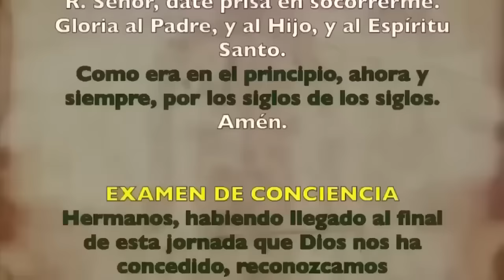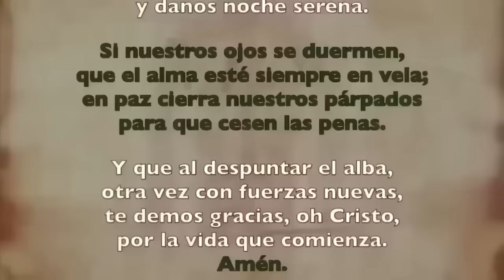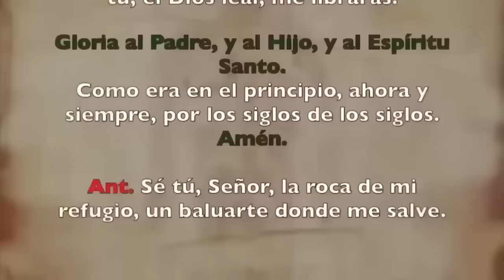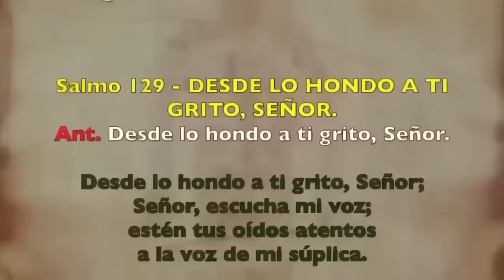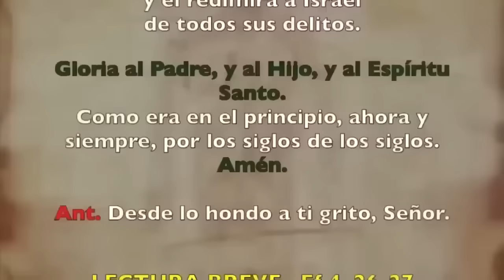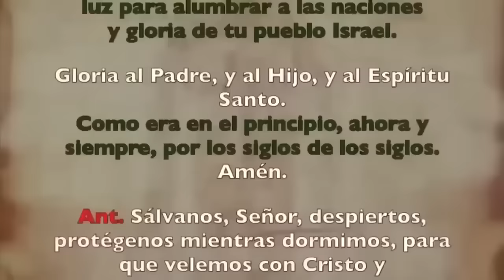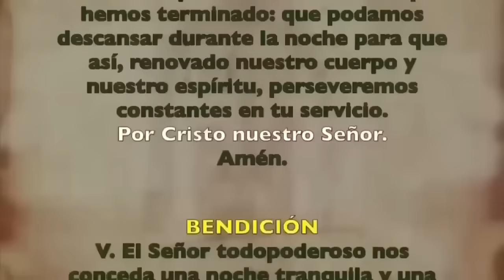Oración de la noche (Completas), MIÉRCOLES 21 DE FEBRERO | I SEMANA DE TIEMPO DE CUARESMA